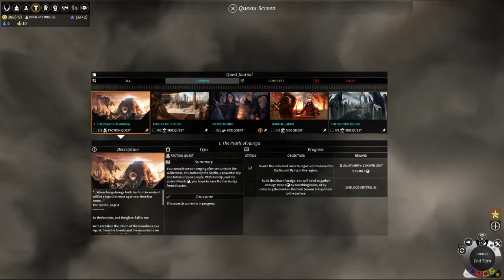Let's Play Endless Legend Shifters - Allayi Again - Episode 2